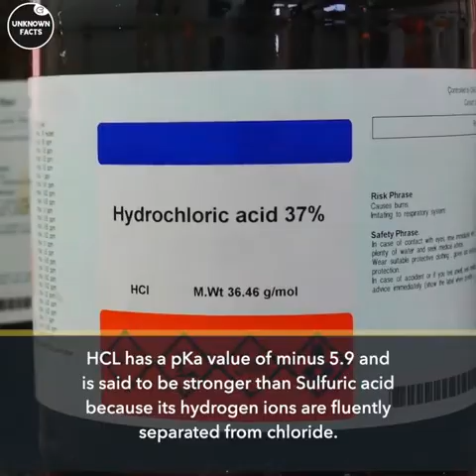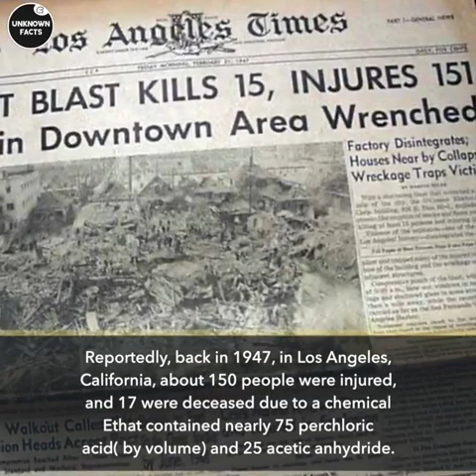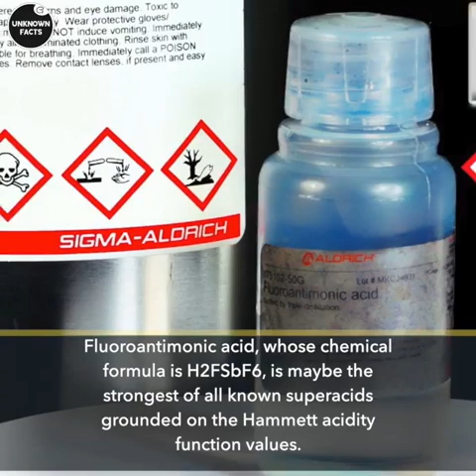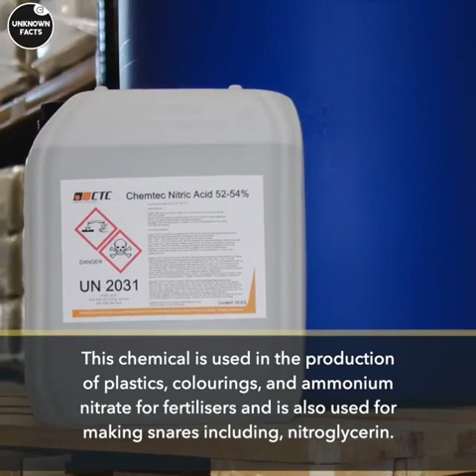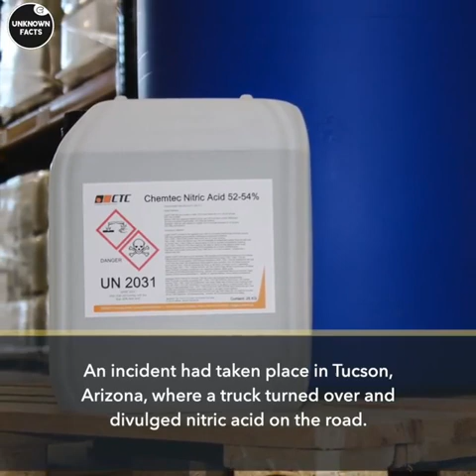The Strongest Acids Ever | Unknown Facts